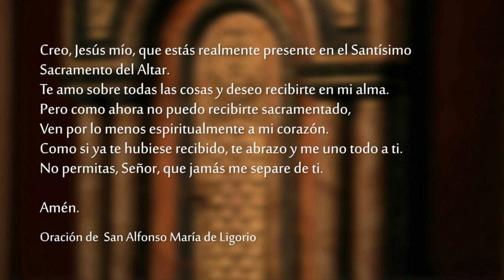Santa Misa - Martes 6 de Septiembre 2022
Celebramos la SantaMisa del Martes 6 de Septiembre del 2022.

Hermanos:
¿Cómo es posible que cuando uno de ustedes tiene algún conflicto con otro, se atreve a reclamar justicia a los injustos, en lugar de someterse al juicio de los santos? ¿No saben ustedes que los santos juzgarán al mundo? Y si el mundo va ser juzgado por ustedes, ¿cómo no van a ser capaces de juzgar asuntos de mínima importancia? ¿Ignoran que vamos a juzgar a los mismos ángeles? Con mayor razón entonces, los asuntos de esta vida.
¡Y pensar que cuando ustedes tienen litigios, buscan como jueces a los que no son nadie para la Iglesia! Lo digo para avergonzarlos: ¡por lo visto, no hay entre ustedes ni siquiera un hombre sensato, que sea capaz de servir de árbitro entre sus hermanos! ¡Un hermano pleitea con otro, y esto, delante de los que no creen! Ya está mal que haya litigios entre ustedes: ¿Por qué no prefieren sufrir la injusticia? ¿Por qué no prefieren ser despojados? Pero no, ustedes mismos son los que cometen injusticias y defraudan a los demás, ¡y esto entre hermanos!
¿Ignoran que los injustos no heredarán el Reino de Dios? No se hagan ilusiones: ni los inmorales, ni los idólatras, ni los adúlteros, ni los afeminados, ni los homosexuales, ni los ladrones, ni los avaros, ni los borrachos, ni los difamadores, ni los estafadores heredarán el Reino de Dios. Algunos de ustedes fueron así, pero ahora han sido purificados, santificados y justificados en el Nombre de nuestro Señor Jesucristo y por el Espíritu de nuestro Dios.

SALMO     Sal 149, 1-6a. 9b

R.     El Señor ama a su pueblo.

Canten al Señor un canto nuevo,
resuene su alabanza en la asamblea de los fieles;
que Israel se alegre por su Creador
y los hijos de Sión se regocijen por su Rey. R.

Celebren su Nombre con danzas,
cántenle con el tambor y la cítara,
porque el Señor tiene predilección por su pueblo
y corona con el triunfo a los humildes. R.

Que los fieles se alegren por su gloria
y canten jubilosos en sus fiestas.
Glorifiquen a Dios con sus gargantas
éste es un honor para todos sus fieles. R.

Jesús se retiró a una montaña para orar, y pasó toda la noche en oración con Dios.
Al bajar con ellos se detuvo en una llanura. Estaban allí muchos de sus discípulos y una gran muchedumbre que había llegado de toda la Judea, de Jerusalén y de la región costera de Tiro y Sidón, para escucharlo y hacerse sanar de sus enfermedades. Los que estaban atormentados por espíritus impuros quedaban sanos; y toda la gente quería tocarlo, porque salía de Él una fuerza que sanaba a todos.